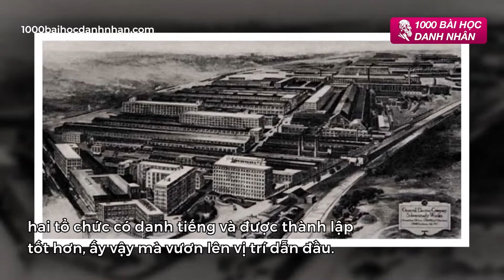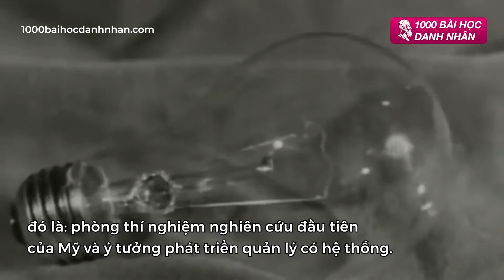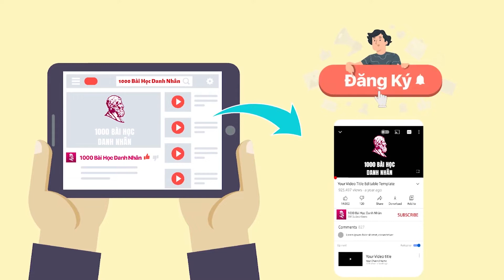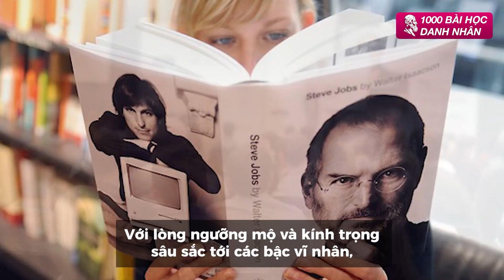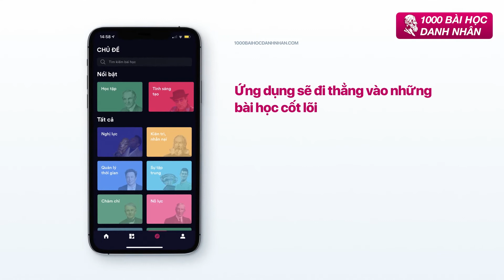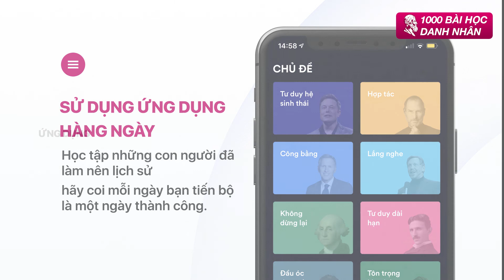CEO Huyền thoại Charles Coffin - Thần tượng của mọi doanh nhân đương thời | 1000 Bài Học Danh Nhân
🎁 Khuyến mại 50% duy nhất hôm nay khi mua ứng dụng 1000 Bài học Danh Nhân tại:

1000 bài học danh nhân - Ứng dụng kể các câu chuyện và bài học đặc sắc nhất về cuộc đời của các vĩ nhân vĩ đại nhất trong lịch sử nhân loại.
🌐 Trải nghiệm miễn phí tại